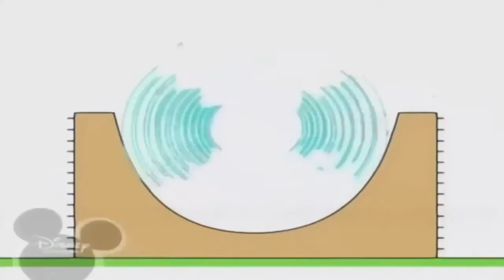Копия видео "Копия видео "Bruno The Great Skylike With You Music mp4 Tab1d3c4e 720p""